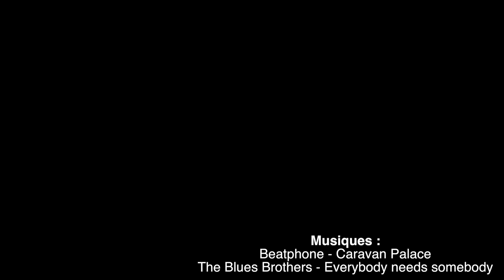Le bêtisier de Paris Gourmand le Film